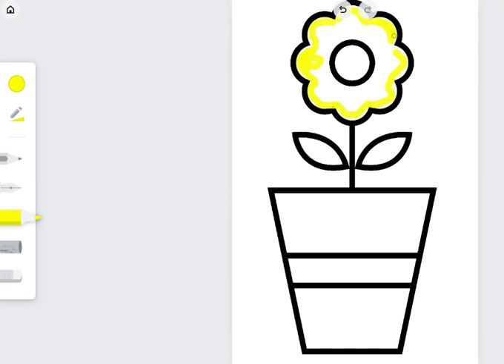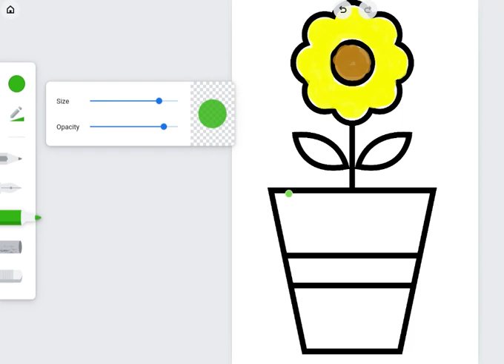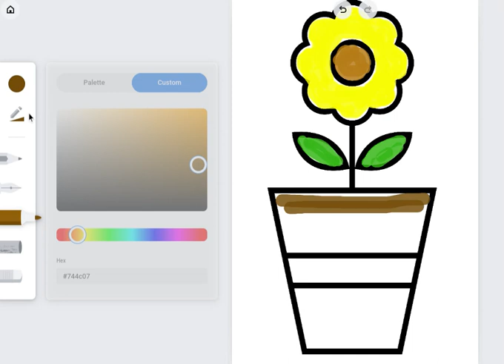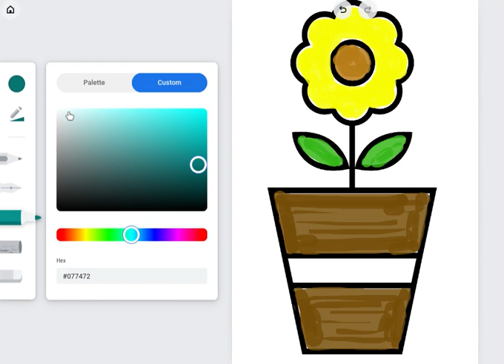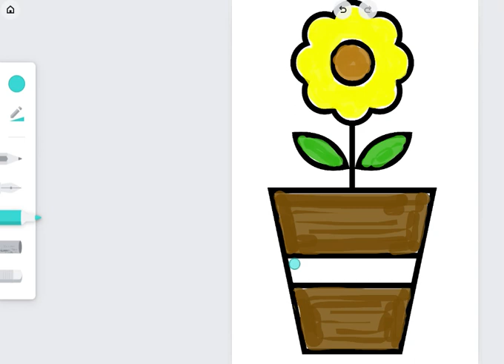Coloring Flower Pot